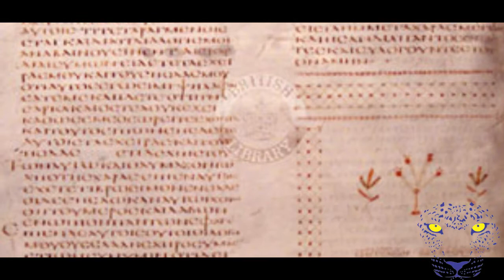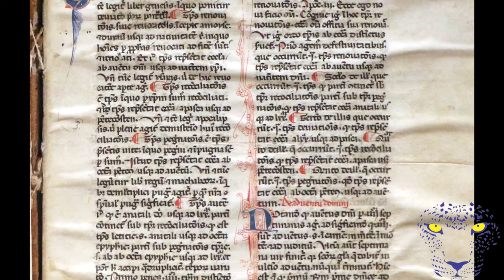Como fue la muerte de los Apóstoles de Jesús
De acuerdo con el Evangelio de Lucas:
Jesús Llamó a sus discípulos, y escogió a doce de ellos, a los cuales también llamó apóstoles: a Simón, a quien también llamó Pedro a Andrés su hermano, Santiago y su hermano Juan hijos de Zebedeo, Felipe y Bartolomé, Mateo, Tomás, Santiago hijo de Alfeo, Simón el cananeo llamado Zelote, Judas Tadeo hijo de Santiago, y Judas Iscariot

Todos conocemos la Historia de Jesús y sus discípulos, es decir que sabemos cómo ellos estuvieron presentes en la historia bíblica del Cristianismo…

Lo que pocos sabemos es que pasó después y como es que perecieron estos doce personajes.
Esperemos este vídeo sea de su Agrado: